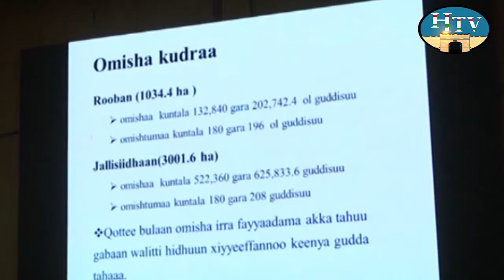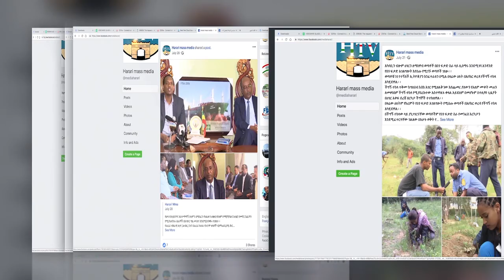HTV: HARARI NEWS 27 01 2013